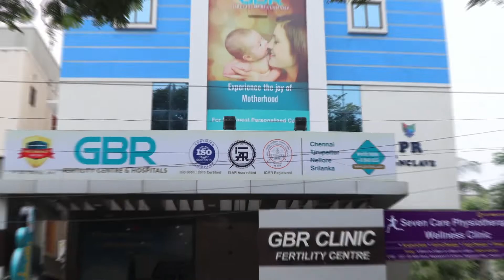iui success tips | விந்தணு உட்செலுத்தும் முறைகள் | GBR Tips | Dr G Buvaneswari, GBR Clinic Chenna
Dr G Buvaneswari Explaining Patients Doubts about  iui succes and its Treatments in Youtube Channel "GBR Tips" program . You can comment your doubts in youtube video comment box which is shown below.

Having successfully done few thousand cycles of IUI, IVF & ICSI, GBR Fertility Centre & Hospitals has wealth of expertise to provide above par treatment and care when it comes to managing infertility. The skill and knowledge the team has acquired is put to best use to understand each individual couples problems and to take them through the right treatment approach.

Chennai:
GBR Fertility Centre & Hospitals
HIG – 1027
6th Main Rd, Mogappair Eri Scheme,

Nellore:
TVS Show room beside,
Mg Mall dargamitta,
Nellore-3

Effects of IUI in tamil
iui success tips
iui step by step
iui success on first try
iui explained in tamil
iui success rate calculator
iui treatment for pregnancy
iui success stories
IUI Success Rate
iui success rates by age
விந்தணு உட்செலுத்தும் முறை
iui success rates with clomid
Cost & packages of IUI
how to increase iui success rates
fertility
iui success symptoms
குழந்தையின்மைகாண விந்தணு உட்செலுத்தும் முறை
எப்போது IUI மேற்கொள்ளவேண்டும்